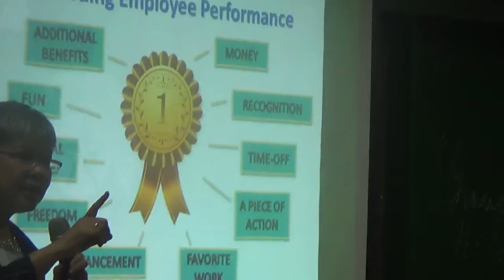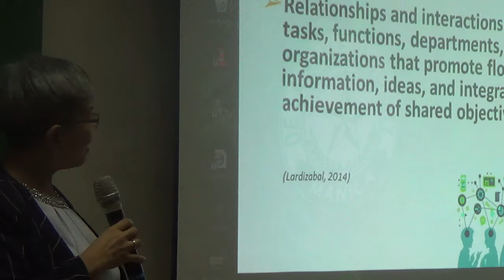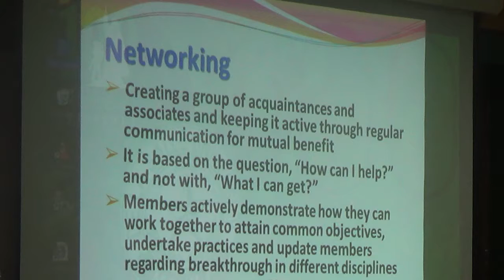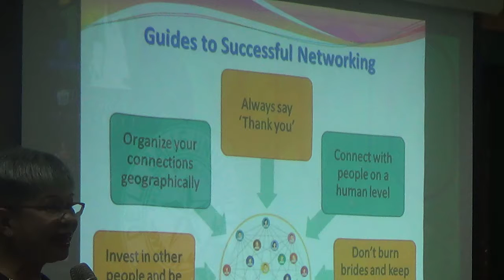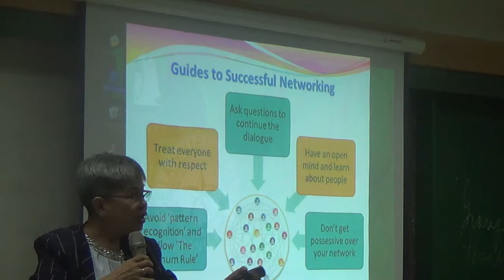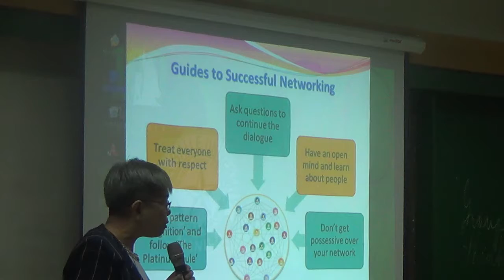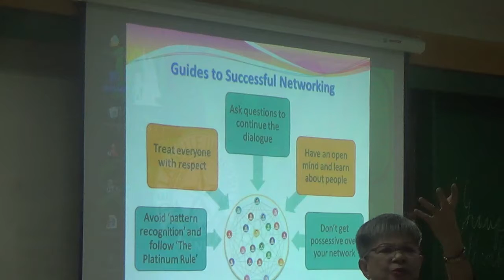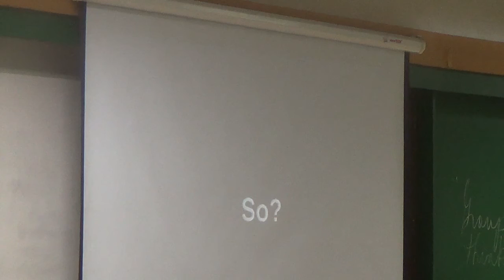05112016 certificate on catechetical leadership and supervision 12